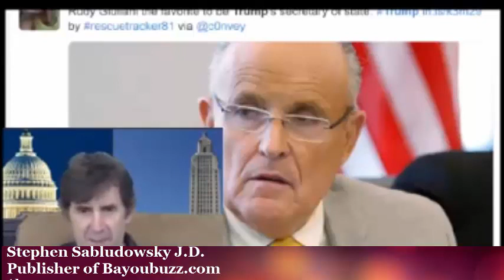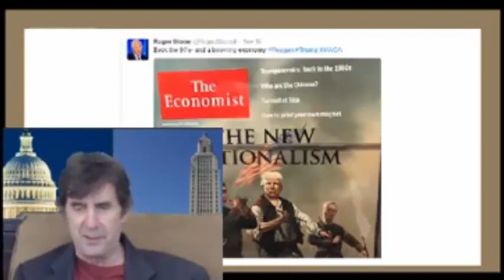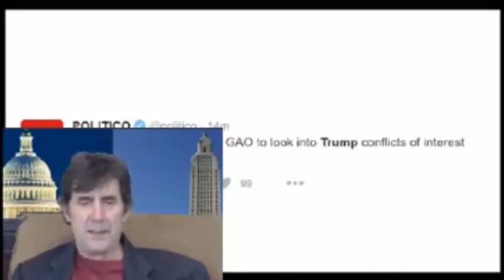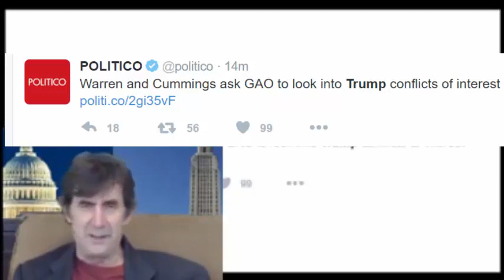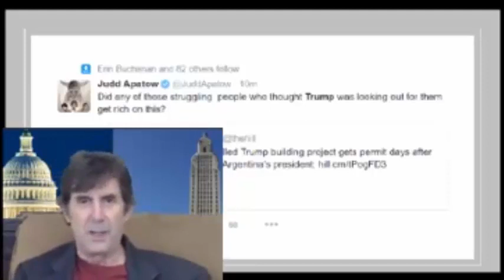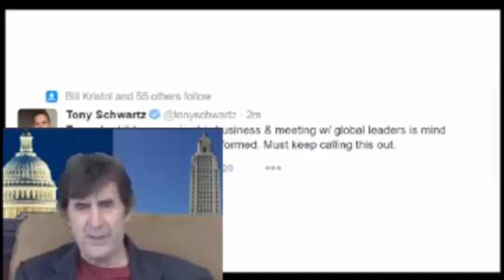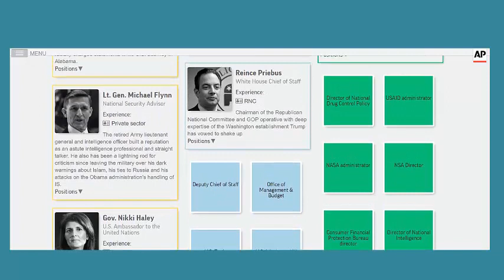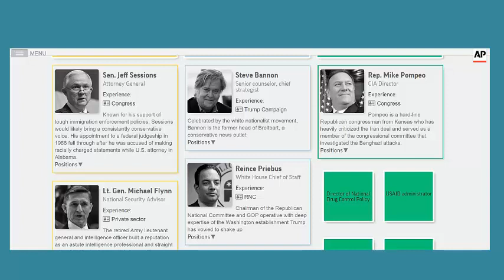Trump's transition: Haley, Devos, Carson; More Trump family ethics conflicts; Economic Optimism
Trump's transition: Haley, Devos, Carson; More Trump family conflicts; Economic Optimism--The transition news of the day, Nov. 23, 2016.
Donald Trump makes more picks, Governor Haley for UN Ambassador, Betsy Devos for education, Ben Carson. Are they good picks?  How is his transition doing as the names keep popping and so is the optimism for economic improvements.